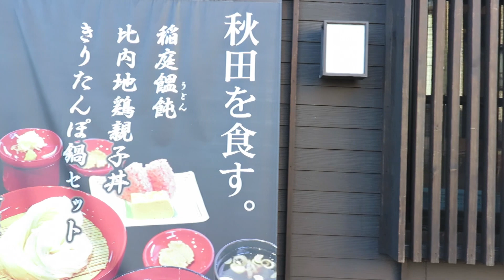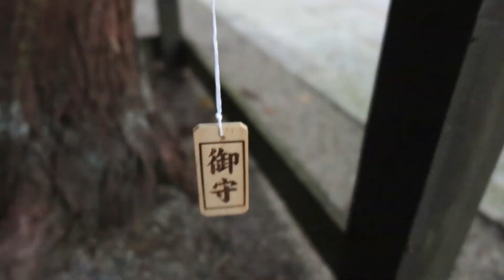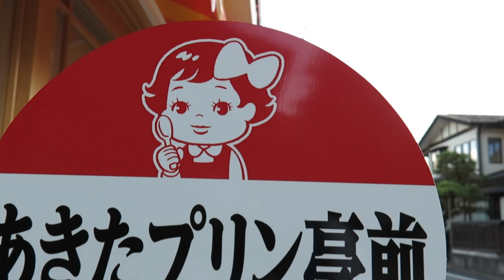角館のお祭り 2020 Vol.2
2020/9/7~8
Kakunodate festival Akita prefecture JAPAN

PILOTFLY H2-45 with Canon G1X Mk.2